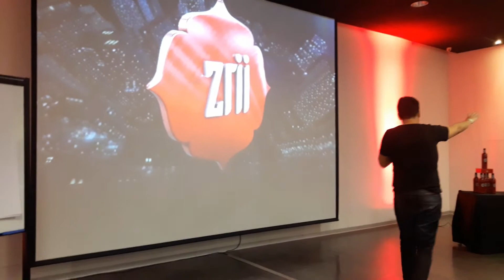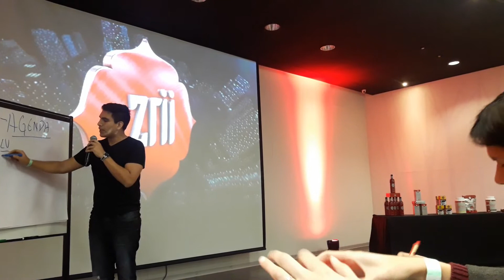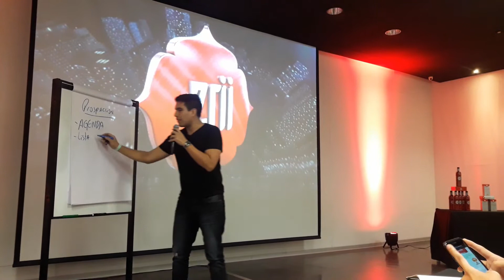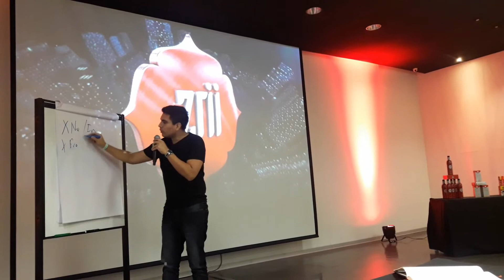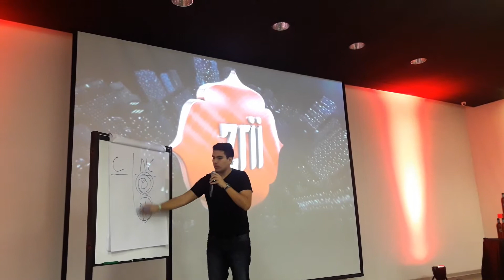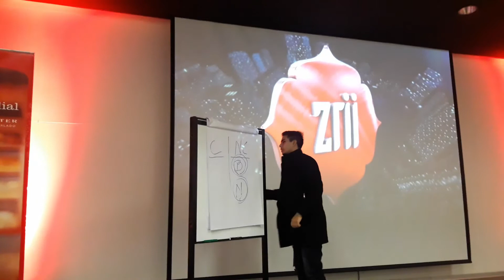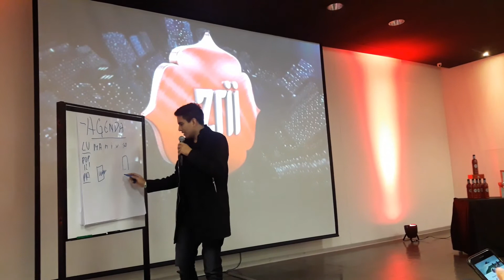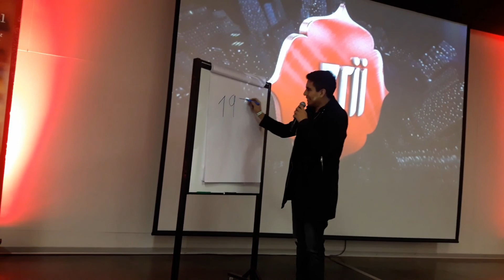EPFOCUZ - Christian Nuñez "Lo básico de la prospección"